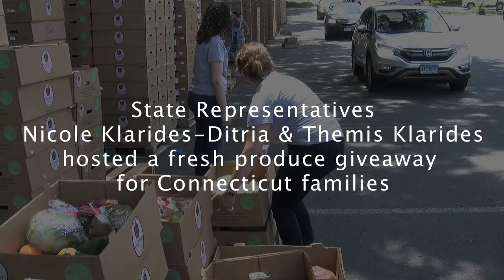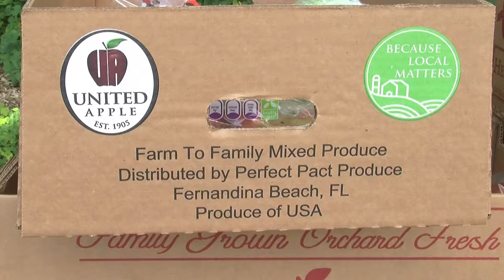State Reps. Nicole Klarides-Ditria and Themis Klarides host a produce giveaway for valley families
State Reps. Nicole Klarides-Ditria and House Republican Leader Themis Klarides hosted a produce giveaway for valley families at Derby High School.  They were joined by Rep. Rose Rebimbas, State Senators Kevin Kelly and George Logan, and  Derby Mayor Richard Dziekan and Seymour First Selectman Kurt Miller, and dozens of volunteers.